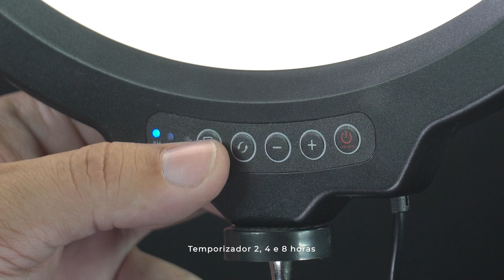ILUMINADOR FL 12RF | REVIEW GREIKA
** Compre diretamente nas LOJAS REVENDA. Se possuir CNPJ entre em contato com a nossa Equipe Comercial 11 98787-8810 / 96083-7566 / 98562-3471 **

Você quer tirar fotos e vídeos incríveis com o seu smartphone? Então você precisa conhecer o FL-12RF, a luz de preenchimento suave que vai valorizar o seu rosto e o seu ambiente. O FL-12RF é um anel de luz com 12 polegadas de diâmetro e 104 leds que podem ser ajustados em intensidade, de acordo com a sua necessidade. Ele também tem um timer que permite programar o tempo de uso, entre 2, 4 ou 8 horas. O FL-12RF vem com um cabo USB para recarregar a bateria, que tem uma voltagem de 5V. Além disso, ele acompanha um adaptador para encaixar o seu smartphone, um tripé e um braço extensor articulado, que permitem posicionar a luz da melhor forma possível.

Não perca tempo e adquira já o seu FL-12RF, a luz de preenchimento suave que vai transformar o seu smartphone em uma câmera profissional.